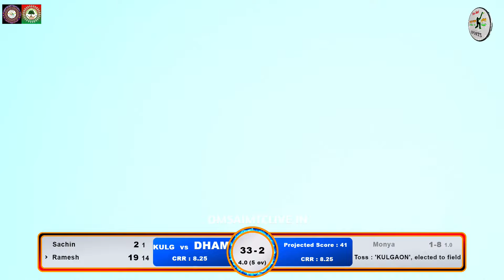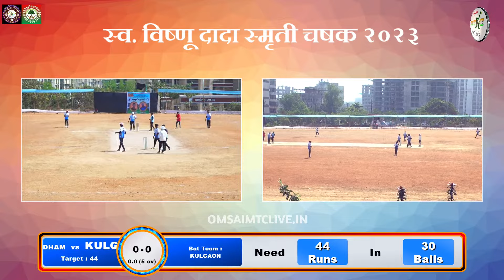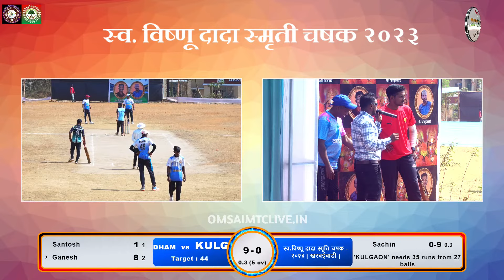KULGAON VS DHAMANWADI MATCH AT, स्व. विष्णू दादा स्मृती चषक २०२३ | खरवई वाडी